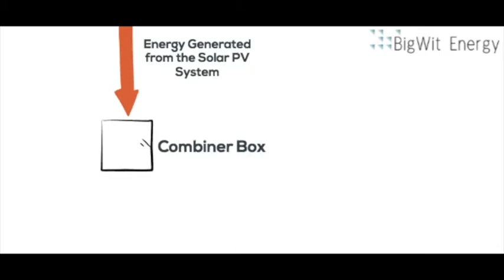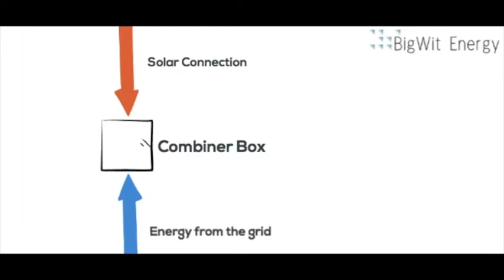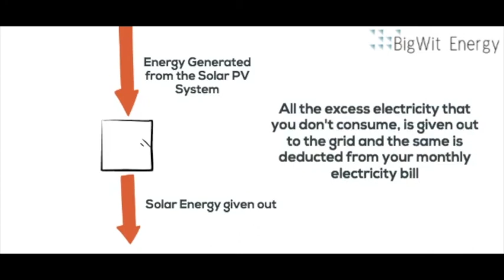How On-Grid Solar PV Plant works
Detailed video how a Solar PV Plant works !
Install a Solar PV Plant in shortest possible timeline with us